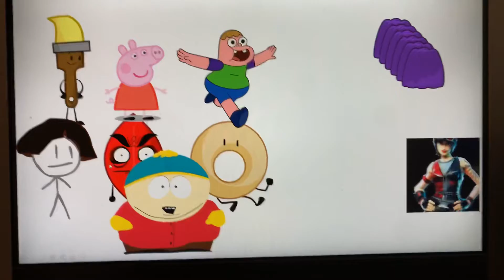Character elimination season 4 episode episode 10